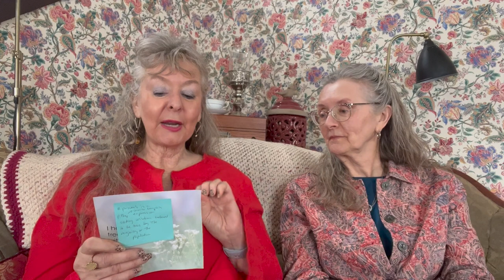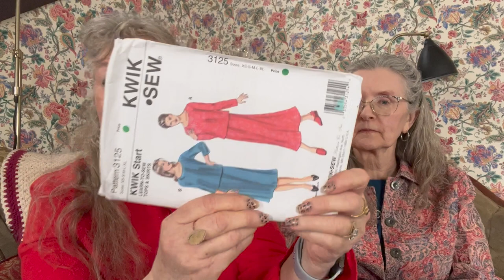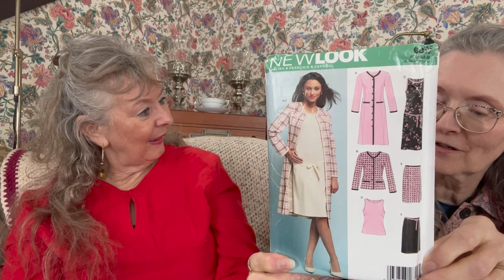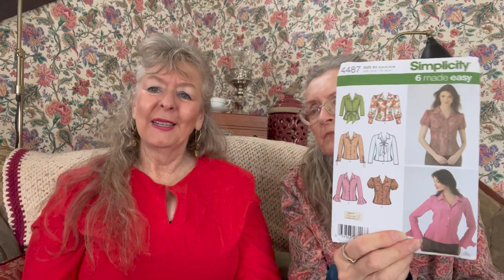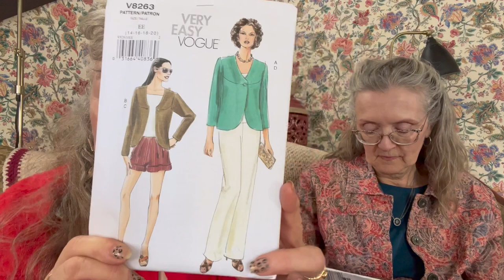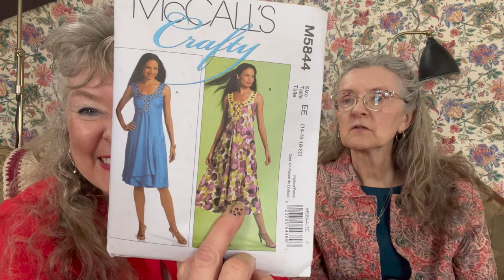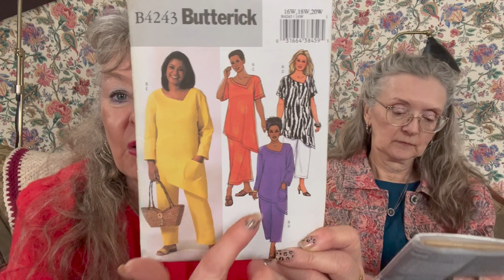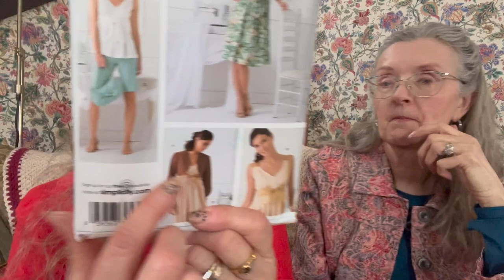Found! Without leaving home. Pattern haul ep 15-23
We had fun shopping on the Facebook sight called pattern destashing.  See what great patterns we bought without even having to leave our home!. Is there anything in there you already have?
Music is from YouTube Creator.
Our mailing address is: Dee and Dory, Design Dreamers, P.O.Box 122, Plainwell MI 49080
Come join us next week on our next adventure. @sewingfun